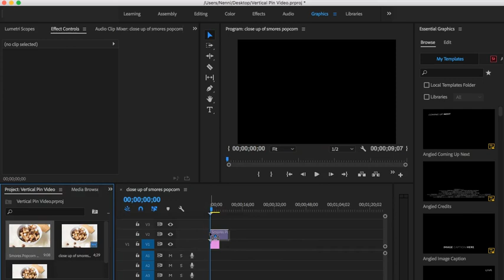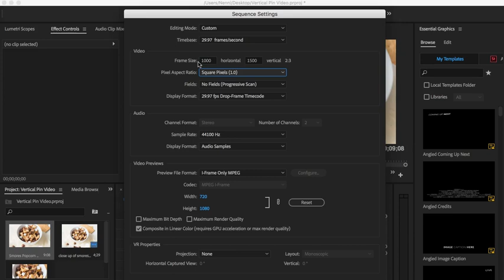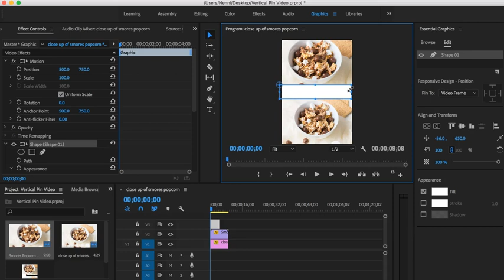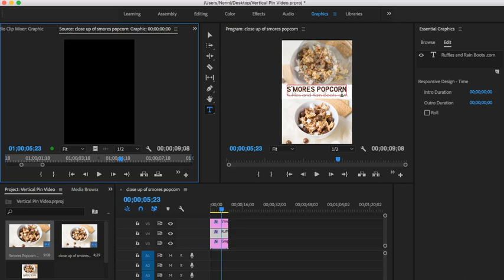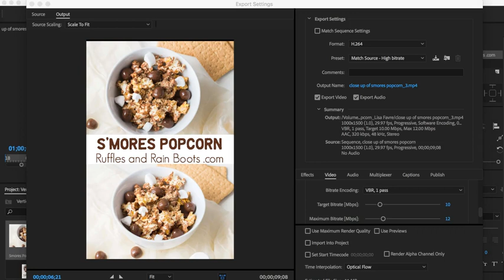How to Make a Video Pin in Premiere Pro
Wondering how to create those fun video pins for Pinterest? This tutorial will show you how to create a stacked pin for Pinterest which has a video on top and a still image on the bottom.